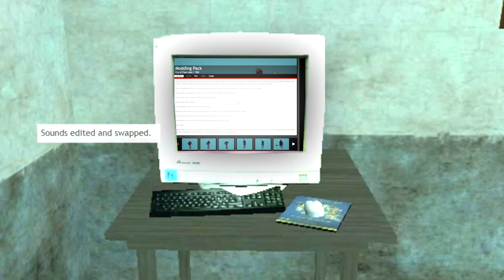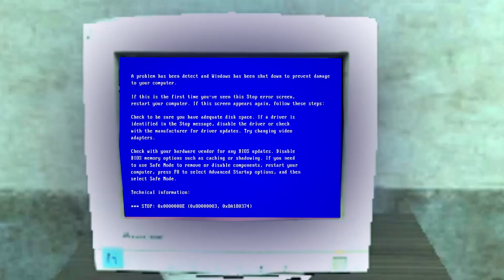Afraid of Mods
Double trouble